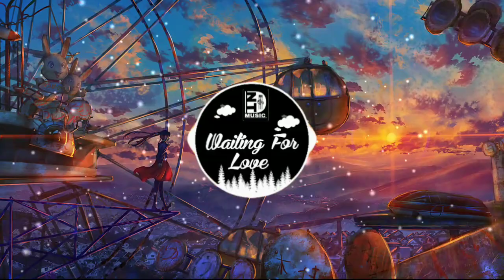Waiting For Love (Remix) | Nhạc gây nghiện trên Tiktok Trung Quốc | Douyin Music | DNTMUSIC